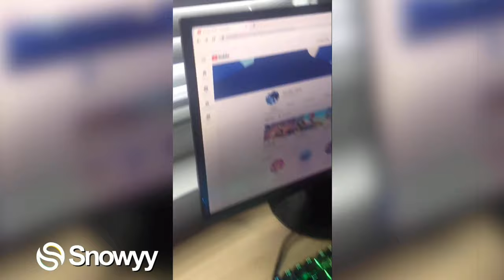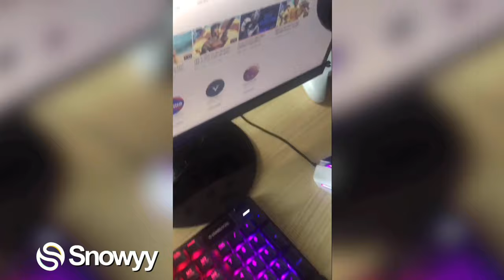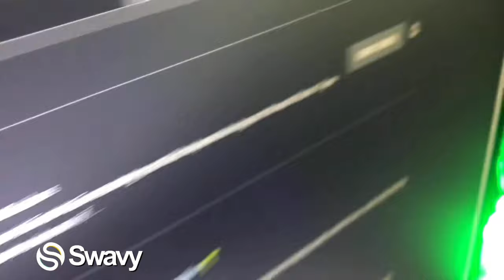Who Has The *BEST* Gaming Setup in Team Exotic? (Hurricxn, Snowyy Enzuu & MORE!)